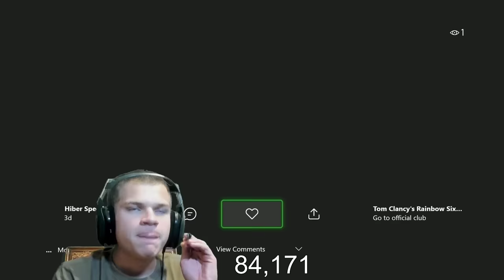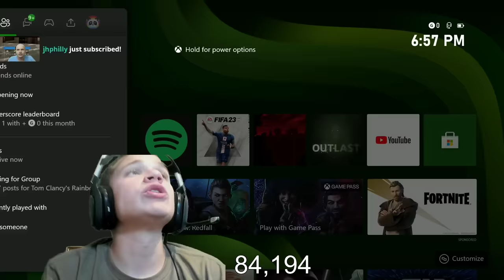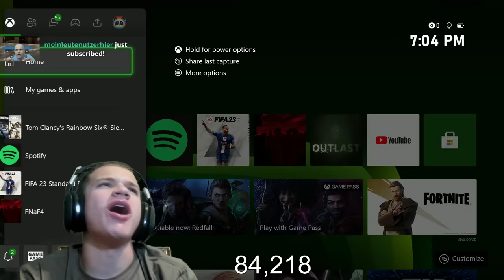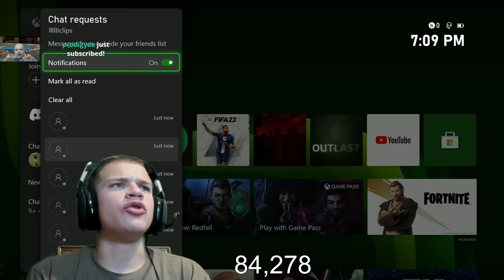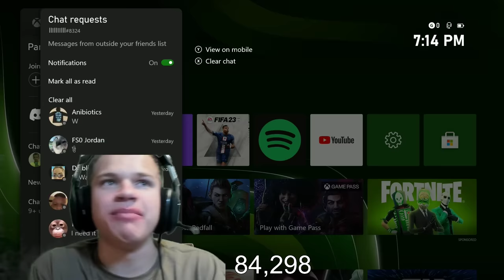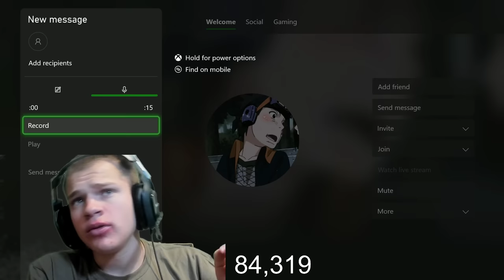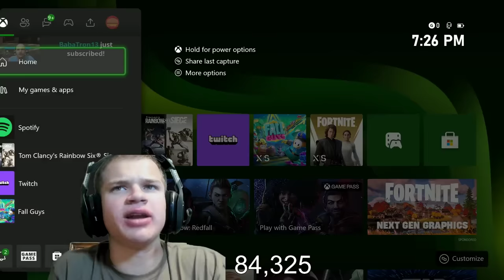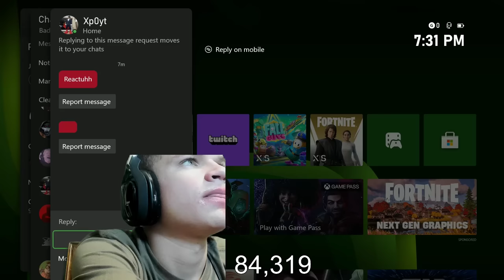40 Minutes of R6 Fails...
40 Minutes of R6 Fails...

40 Minutes of R6 Fails...

40 Minutes of R6 Fails...